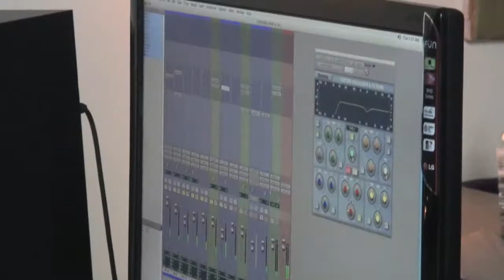STGU in the Studio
heres a look into the recording process and all the shenanigans that went with it while small town get up worked with Trevor Titian in Hamilton, ON. The song Mayhem Circus is one of the tracks recorded in the studio, and will be released with 9 others as STGU's first full length album when mixing and mastering has been completed.